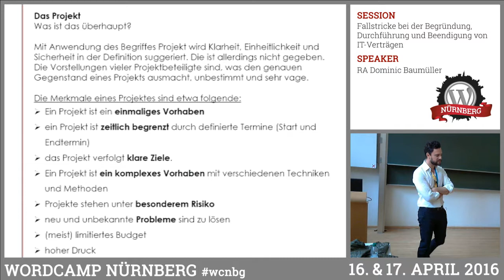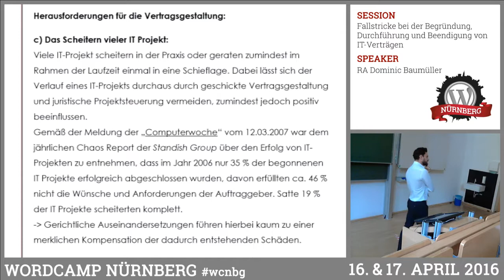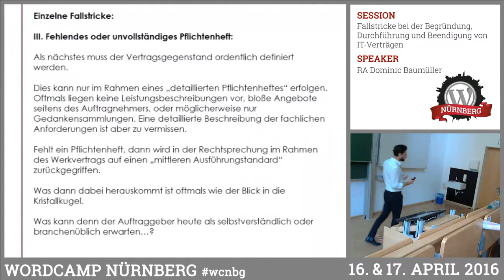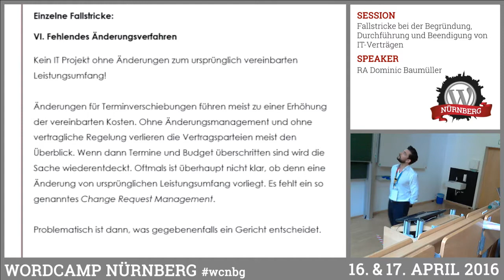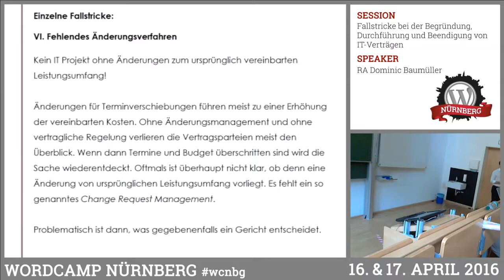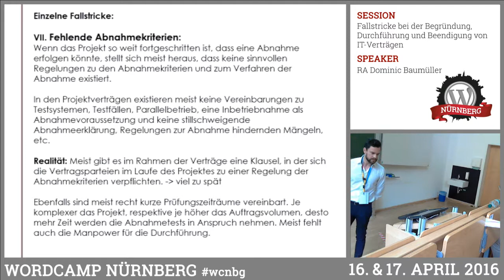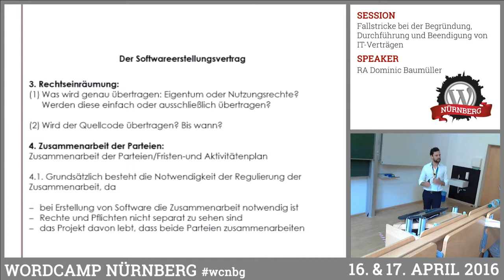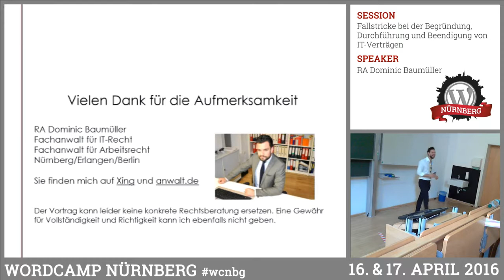RA Dominic Baumüller: Fallstricke bei der Begründung, Durchführung und Beendigung von IT-Vertr...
IT-Projekte werden in ca. 70% der Fälle nicht beendet. Dies hat u.a. damit zu tun, dass die beteiligten Parteien den rechtlichen Rahmen entweder unterschätzen, oder gänzlich vergessen. Nach Bestätigung des Angebots wird einfach begonnen zu programmieren. Leistungs-/Pflichtenheft sind meistens nicht formuliert, der zeitliche Fahrplan falsch kalkuliert und über Change Requests macht man sich erst im Laufe des Projekts Gedanken. Das Going Live auf der einen und der Vergütungsanspruch auf der anderen Seite sind jeweils gefährdet. Die gute Idee bleibt meist nur eine solche. Dies muss nicht so sein. Der Vortrag soll uns Konfliktpotential aufzeigen und vor dem Scheitern eines IT-Projekts schützen.